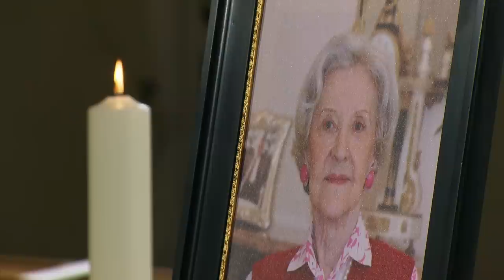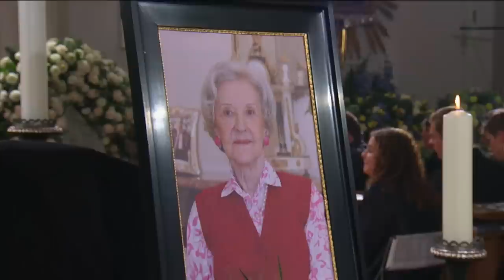Requiem, Kondukt und Beisetzung von Fürstin Melinda Esterházy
Am 12. September wurde Ihre Durchlaucht Fürstin Melinda Esterházy in Eisenstadt beigesetzt. Nach dem Gedenkgottesdienst im Dom und dem Trauerzug, vorbei am Schloss Esterházy, fand sie ihre letzte Ruhe in der Familiengruft in der Franziskanerkirche.